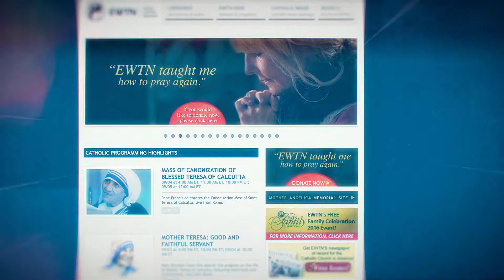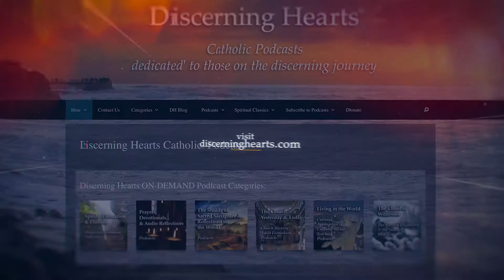St. John Chrysostom, pt.1 – The Doctors of the Church with Dr. Matthew Bunson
Dr. Matthew Bunson discusses the life, times and teachings of St. John Chrysostom pt 1

Born: 347 AD, Antioch, Turkey
Died: September 14, 407 AD, Comana Pontica

From Vatican.va, an excerpt from the teachings of Pope Benedict XVI General Audience 2009

This year is the 16th centenary of St John Chrysostom’s death (407-2007). It can be said that John of Antioch, nicknamed “Chrysostom”, that is, “golden-mouthed”, because of his eloquence, is also still alive today because of his works. An anonymous copyist left in writing that “they cross the whole globe like flashes of lightening”.

Chrysostom’s writings also enable us, as they did the faithful of his time whom his frequent exiles deprived of his presence, to live with his books, despite his absence. This is what he himself suggested in a letter when he was in exile (To Olympias, Letter 8, 45).

He was born in about the year 349 A.D. in Antioch, Syria (today Antakya in Southern Turkey). He carried out his priestly ministry there for about 11 years, until 397, when, appointed Bishop of Constantinople, he exercised his episcopal ministry in the capital of the Empire prior to his two exiles, which succeeded one close upon the other – in 403 and 407. Let us limit ourselves today to examining the years Chrysostom spent in Antioch.

He lost his father at a tender age and lived with Anthusa, his mother, who instilled in him exquisite human sensitivity and a deep Christian faith.

After completing his elementary and advanced studies crowned by courses in philosophy and rhetoric, he had as his teacher, Libanius, a pagan and the most famous rhetorician of that time. At his school John became the greatest orator of late Greek antiquity.

He was baptized in 368 and trained for the ecclesiastical life by Bishop Meletius, who instituted him as lector in 371. This event marked Chrysostom’s official entry into the ecclesiastical cursus. From 367 to 372, he attended the Asceterius, a sort of seminary in Antioch, together with a group of young men, some of whom later became Bishops, under the guidance of the exegete Diodore of Tarsus, who initiated John into the literal and grammatical exegesis characteristic of Antiochean tradition.

He then withdrew for four years to the hermits on the neighbouring Mount Silpius. He extended his retreat for a further two years, living alone in a cave under the guidance of an “old hermit”. In that period, he dedicated himself unreservedly to meditating on “the laws of Christ”, the Gospels and especially the Letters of Paul. Having fallen ill, he found it impossible to care for himself unaided, and therefore had to return to the Christian community in Antioch (cf. Palladius, Dialogue on the Life of St John Chrysostom, 5).

For more visit Vatican.va

Dr. Matthew E. Bunson is a Register senior editor and senior contributor to EWTN News. For the past 20 years, he has been active in the area of Catholic social communications and education, including writing, editing, and teaching on a variety of topics related to Church history, the papacy, the saints, and Catholic culture. He is faculty chair at Catholic Distance University, a senior fellow of the St. Paul Center for Biblical Theology, and the author or co-author of over 50 books including The Encyclopedia of Catholic History, The Pope Encyclopedia, We Have a Pope! Benedict XVI, The Saints Encyclopedia, and best-selling biographies of St. Damien of Molokai and St. Kateri Tekakwitha.

Related